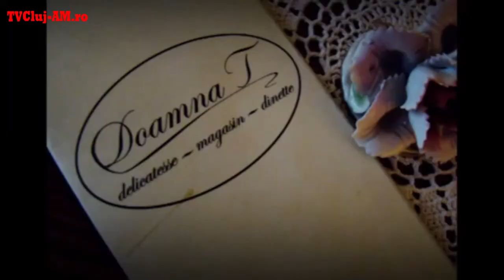Clujul Boem cu Monica Alexe - 22 septembrie 2016